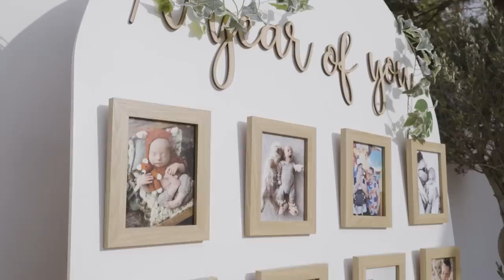Our Son’s First Birthday Party | Stuart & Francis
It’s been a whole year of loving Rio and this event was as much a celebration of him turning 1 as a celebration of our achievement as parents. 😂

Also high chairs have been kindly gifted by Graco. These will be donated to a charity after the event.

Daily updates on YouTube Shorts